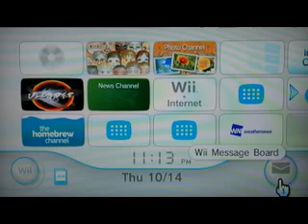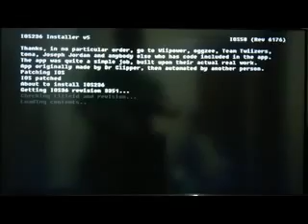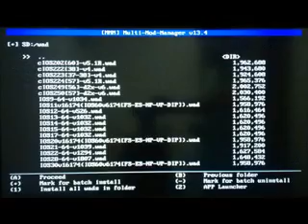Desbloqueio Nintendo WII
Desbloqueio e Instalação de KIT
Como usar o WIIBackupManager
Configurar e navegar na Internet
Backup e restauração da NAND do Wii